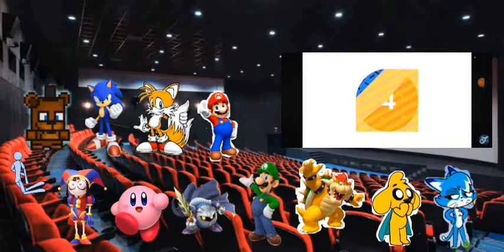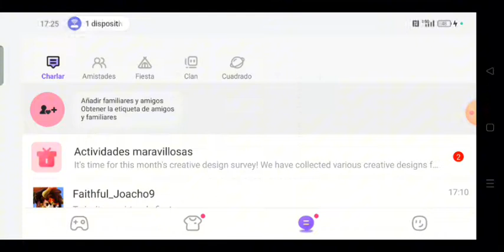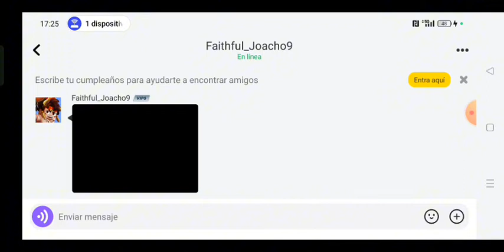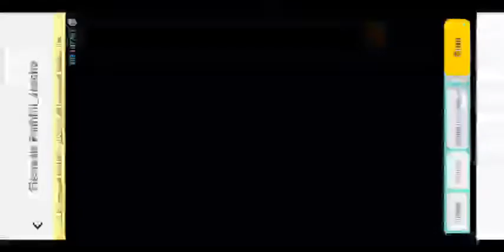Jugando con fran